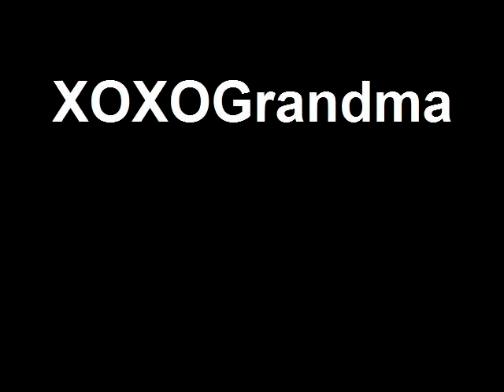Coralee's Blessing Day 12.13.2009